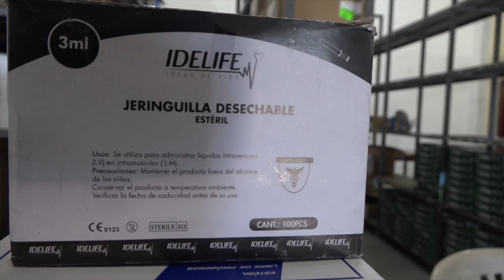Empresa privada realizó importante donación al Municipio de Esmeraldas